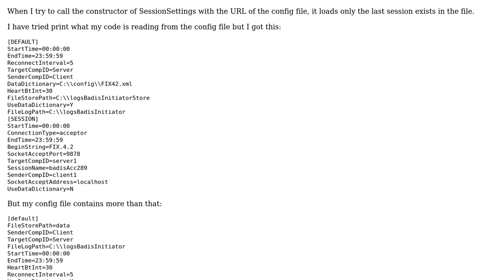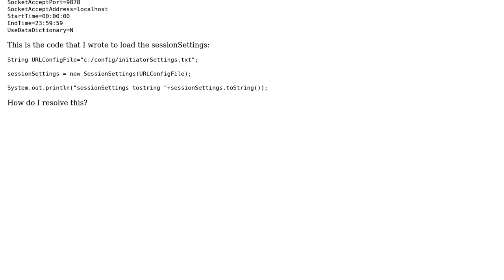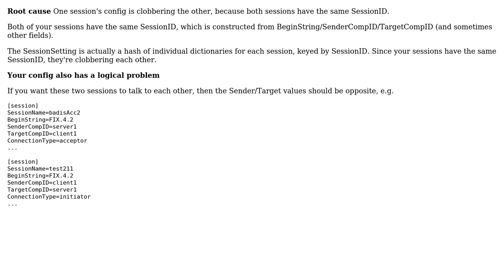quickfix/j SessionSettings loads only the last session from file config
With thanks & praise to God, and with thanks to the many people who have made this project possible! | Content (except music & images) licensed under CC BY-SA | Music | Images & others | With thanks to user Grant Birchmeier user Badis and the Stack Exchange Network Trademarks are property of their respective owners. You are responsible for your own actions.